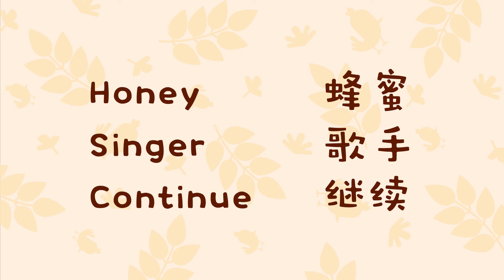英文小课堂丨唱歌的小鸟 | 艾米咕噜 | cartoon for kids | Emmy & GooRookids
小鸟不是要去采蜜，它的梦想是唱歌

《艾米咕噜英文小课堂》讲什么哒？

「《艾米咕噜英文小课堂》是面向3-5岁宝宝的早教趣味学习英语动画，英文的学习要从娃娃抓起，小朋友们学习语言的能力可是非常强的，和艾米咕噜一起读读英语，听听英语，相信聪明的宝宝们都会很快学会。

每周六持续更新，进入涂鸦小课堂的世界、和艾米咕噜一起学习涂鸦吧！：